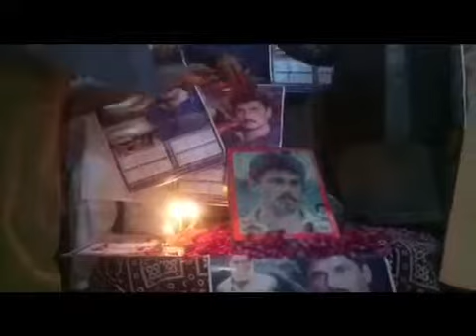Sarmad Sindhi’s 21st death anniversary observed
Sarmad Sindhi Yadgar Committee pays glowing tribute to legendary singer Sarmad Sindhi on eve of 21st death anniversary. Senior journalists Muhammad Hanif Qureshi, Ghous Jhatial, Shahzad Jhatial termed him the voice of oppressed.